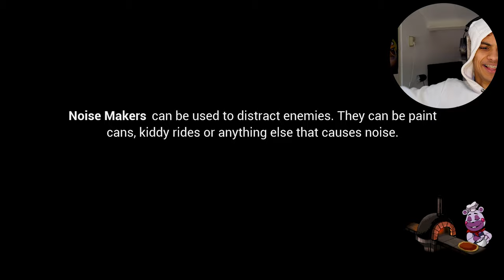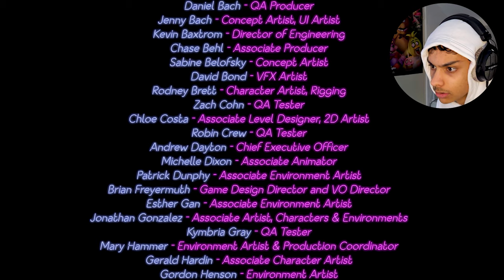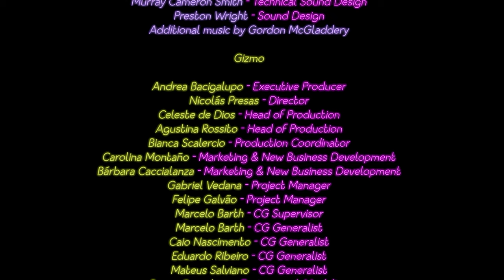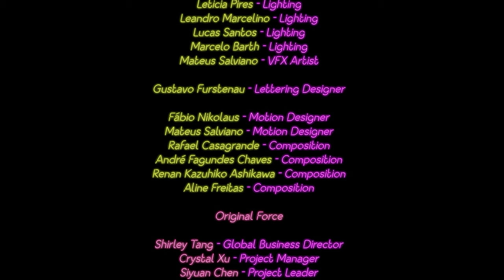The End of a Journey | F.N.A.F. Security Breach LEAVE ENDING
WE ESCAPED!